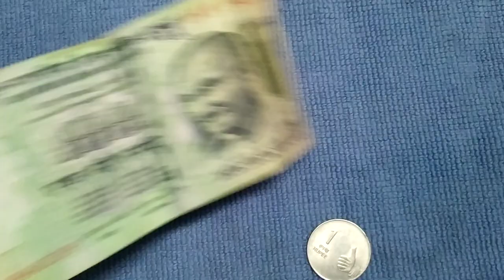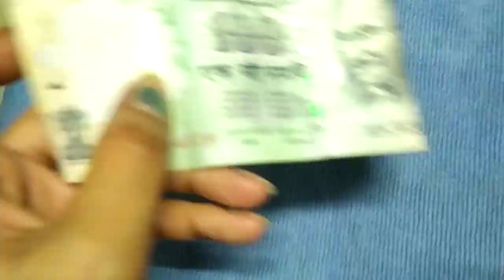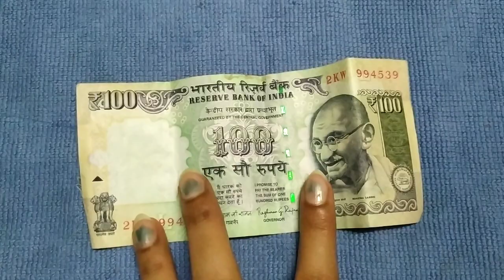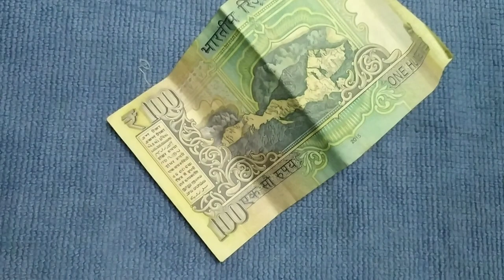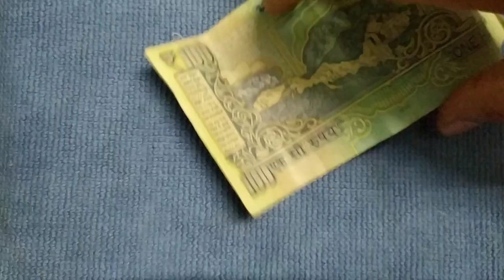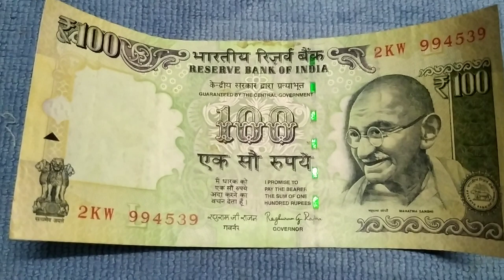How to Sanitize Currency/How to Sanitize Currency Notes/नोटों को sanitize कैसे करें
Hi... I'm SARITA TONGAR in this video I'm sharing How to disinfect India Currency During Covid-19 CoronaVirus/नोटों को कैसे बचाये CoronaVir

Covid-19 At Home/3D#FaceShield.